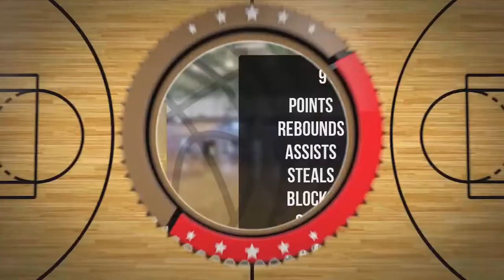Maksymilian Kmiecik Player Mixtape DC78 Junior Zambrów 2022